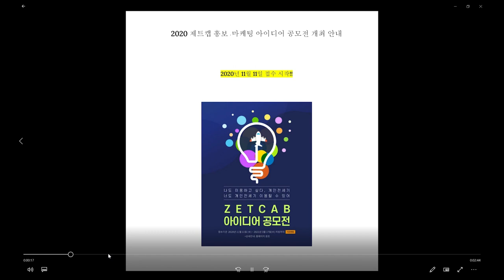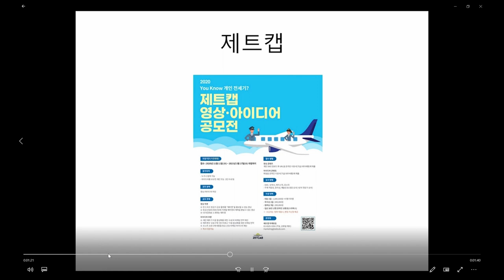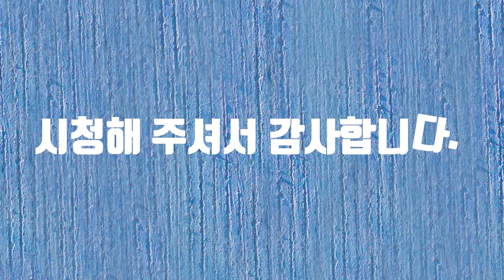제트캡 아이디어 공모전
제트캡 아이디어 공모전에 참여합니다.